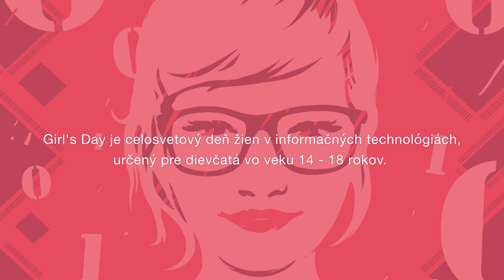Pozvánka na Girl's Day 2016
Dievčatá vo veku 14 - 18 rokov, zúčastnite sa 28. apríla Girl's Day a spoznajte, ako funguje IT svet. Skvelý program v rôznych podnikoch po celom Slovensku. Vyberte si z ponuky na a registrujte sa!